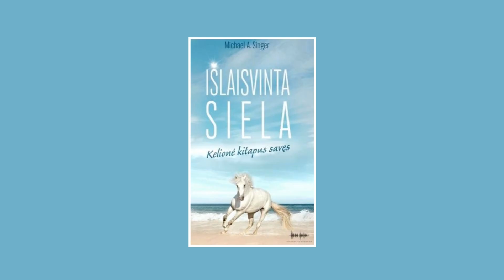KONTROLĖ - Išlaisvinta siela - Michael A. Singer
🎧Išlaisvinta siela: kelionė kitapus savęs📖 - gilus vadovas, skatinantis savęs pažinimą ir vidinę laisvę, atskleidžiantis, kaip per dvasinę kelionę įveikti gyvenimo iššūkius, atrasti vidinę taiką ir išlaisvinti tikrąjį potencialą.🙏